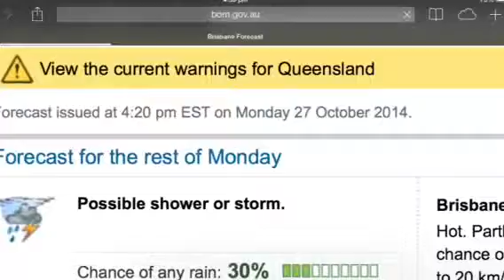Thunderstorm warning 27/10/14